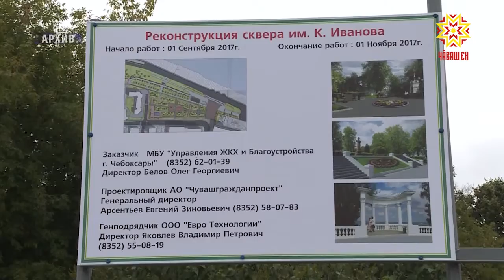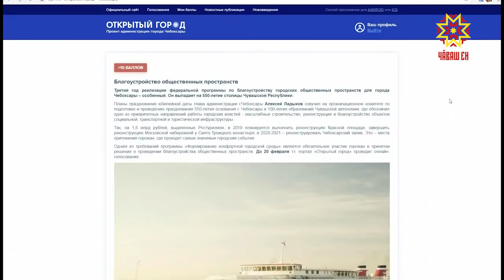Хулана хăтлăх кĕртеççĕ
Шупашкар виççĕмĕш çул «Хуласене хăтлăх кĕртес» программăна хутшăнать. Çĕршыв шайĕнчи проектăн уйрăмлăхĕсенчен пĕри — хулари тирпей-илем кĕртес вырăнсене кунта пурăнакансем хăйсем палăртни. Çакă мĕнле йĕркепе пулса пынипе манăн ĕçтешсем паллаштараççĕ.